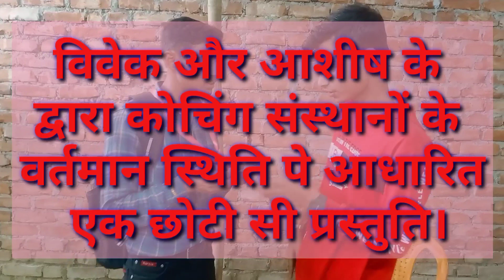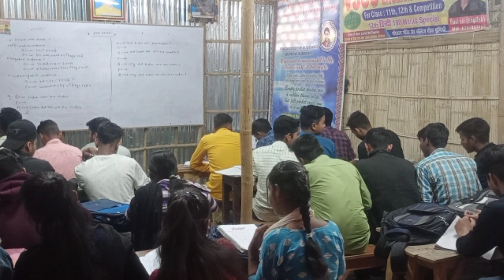आज के जवाने के स्टूडेंट्स कैसे शिक्षण संस्थान में पढ़ना पसंद करते है।